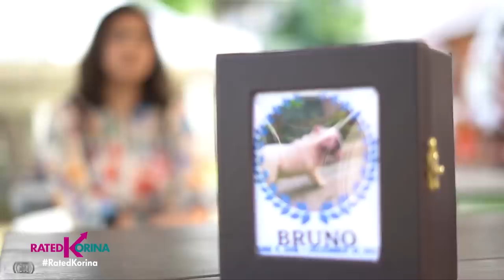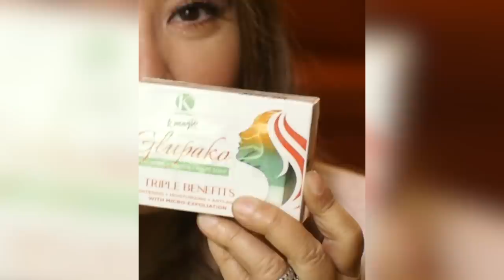Lambat o Lipstick? Real Life Stories ng Fishergays! | RATED KORINA